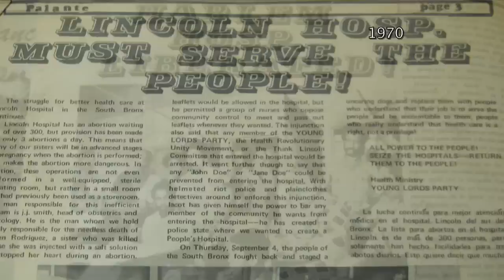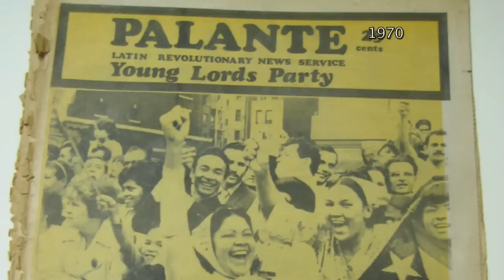Web Extra: The Young Lords | MetroFocus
Sonia Manzano's novel, The Revolution of Evelyn Serrano, is a young girl's coming of age story set in New York City's el Barrio neighborhood in the late 1960s. This was a time when the city's Puerto Rican - or "Nuyorican" - community was beginning to feel its strength and make political demands.

The Young Lords' New York chapter was a Puerto Rican nationalist movement with a focus on neighborhood empowerment and community improvement. They played a role in the awakening of political consciousness in el Barrio, and they play a significant role in Sonia Manzano's novel.